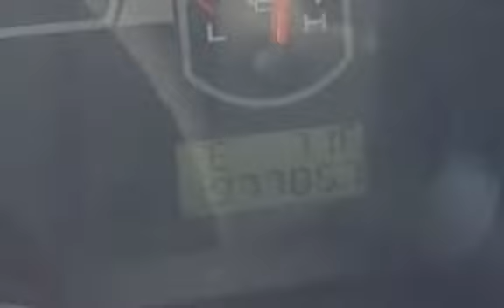2006 Ford F-150 XLT for sale in REDLANDS, CA